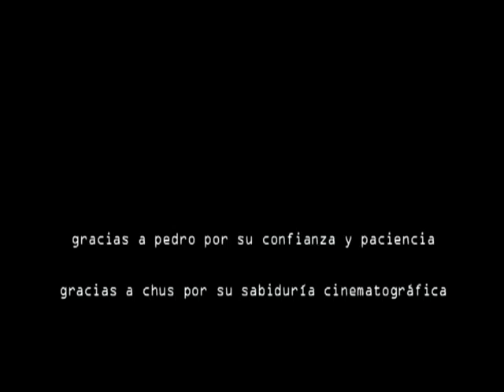DONOSTIA (DAI II, CURSO 2002-2003)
Recopilación de trabajos sobre donostia desarrollados por los alumnos de la ETSAM en la Asignatura Dibujo Ánalisis e Ideación II durante el curso 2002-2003.